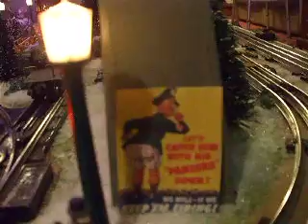Christmas 2011: T&P #210 and UP #202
My "new" Texas Special Alco's and my childhood UP 202 own the rails today.